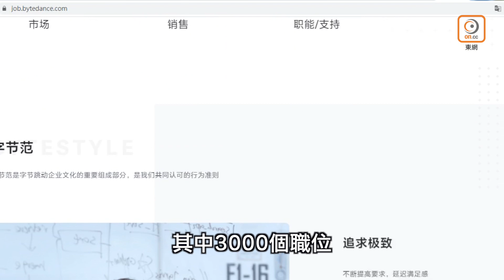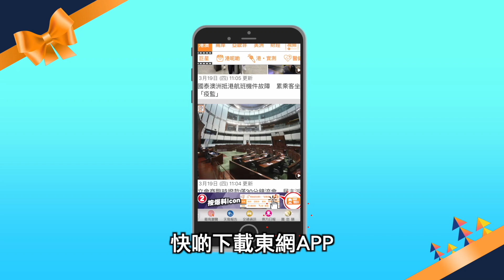【全球新舞台】「宅經濟」疫市破頂 「錢」景無限 - 20200416 香港新聞 on.cc東網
新冠肺炎肆虐令民眾足不出戶，「宅經濟」概念股卻備受青睞，網購巨擘亞馬遜股價周二(14日)再創新高，帶挈合稱「ATM」的阿里巴巴(09988)、騰訊控股(00700)，以及美團點評(03690)股價周三(15日)曾分別重越200、400及100元大關。以盤中高位計，阿里已從今年盤中低位累彈20%，跟隨騰訊和美團踏入技術性牛市。分析相信，「宅經濟」不但加速了科技的普及，疫情下的場景可望帶來更多創新。